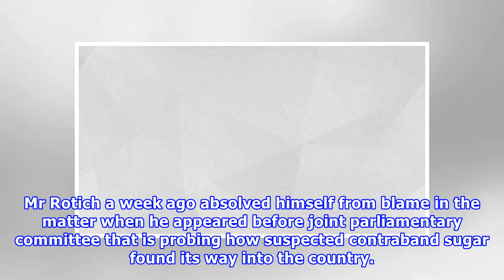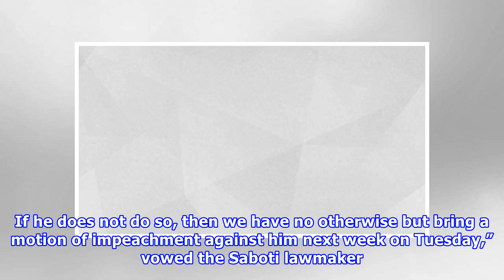Sack CS Rotich for 'killing' my libido with bad sugar: MP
By Daniel Psirmoi | Published Wed, July 4th 2018 at 13:00, Updated July 4th 2018 at 13:50 GMT +3 Kimilili MP Didmus Barasa at a past function.(File, Standard) A legislator who last week claimed that bad sugar has affected his sexual prowess now wants President Uhuru Kenyatta to sack National Treasury Cabinet Secretary Henry Rotich. Kimilili MP Didmus Barasa on Tuesday said the Head of State should axe the CS for opening the floodgates that led to the importation of contraband sugar to the countr...